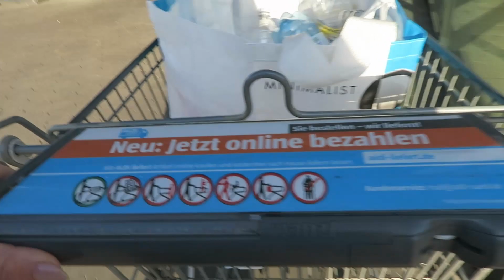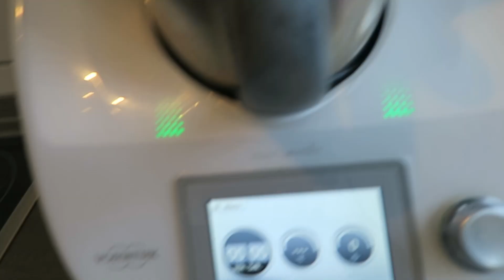Mama VLOG | Haushalt, Kochen & Food Haul aufnehmen | 16.03.2022 | Das sind WIR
Hallo meine Lieben. Heute nehme ich euch wieder mit in meinen Alltag. Viel Spaß mit meinem Mama VLOG vom 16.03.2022 😊